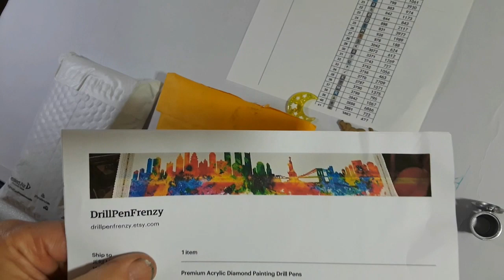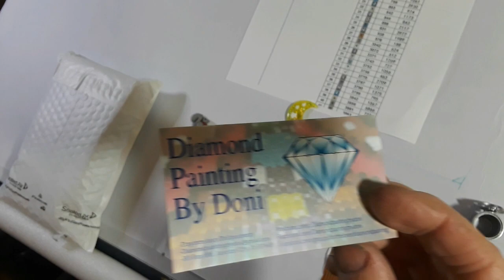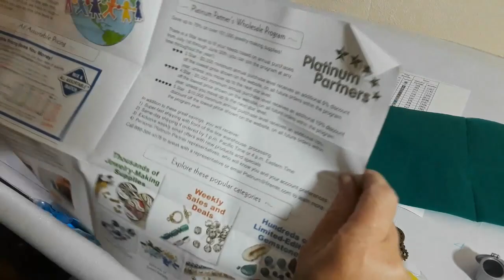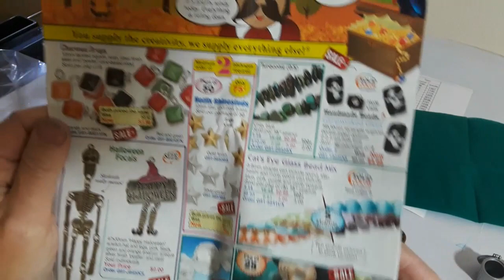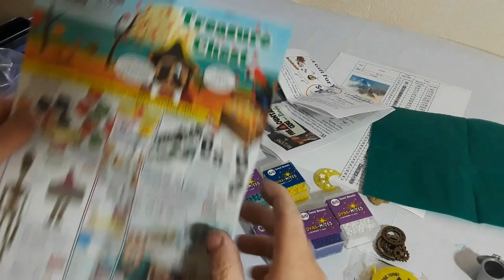Drill Pen Frenzy & Fire Mountain unbagging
Drill Pen Frenzy

Want to send me Friend Mail message me with email or